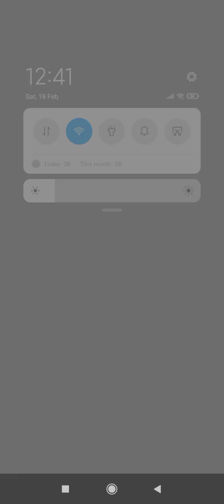Angela as Queen Elsa! 👑💗 | My Talking Angela New Year Event Show Gameplay 🐲 | ‎@mygamingcontainer